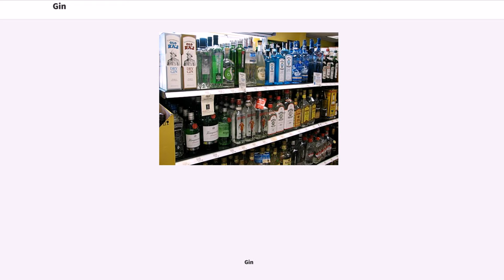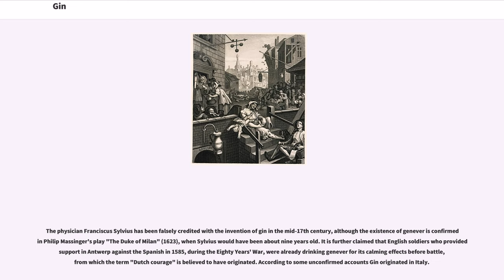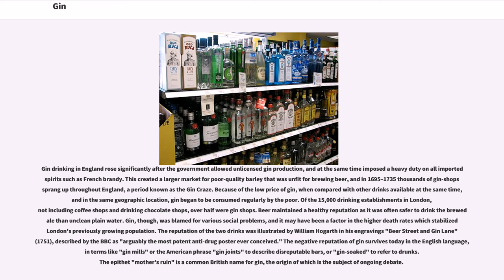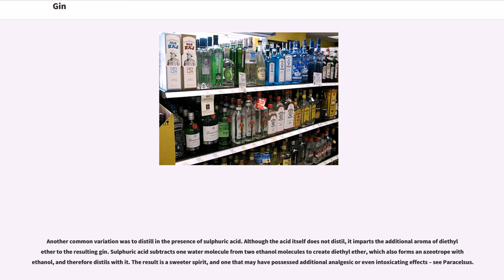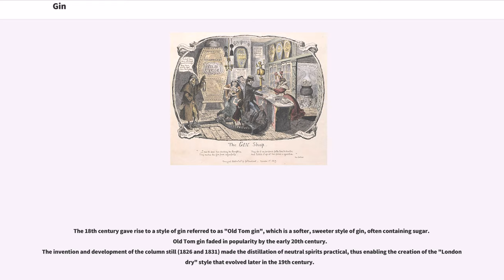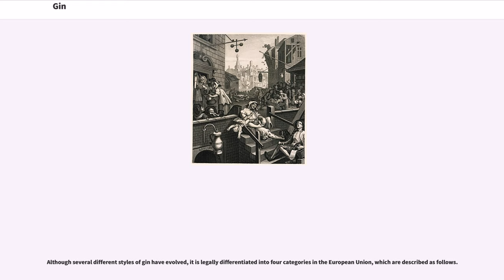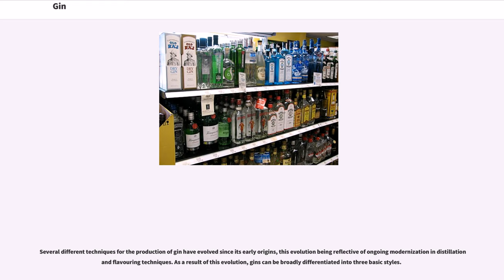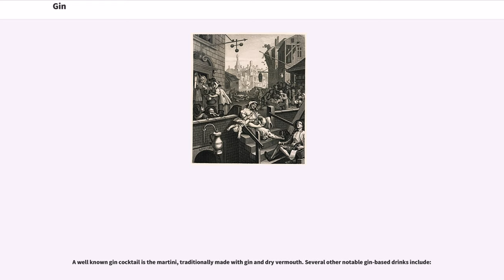Gin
Gin is liquor that derives its predominant flavour from juniper berries ("Juniperus communis"). Gin is one of the broadest categories of spirits, all of various origins, styles, and flavour profiles, that revolve around juniper as a common ingredient.

From its earliest origins in the Middle Ages, the drink has evolved from a herbal medicine to an object of commerce in the spirits industry. Gin was developed based on the older Dutch liquor, jenever, and became popular in Great Britain (particularly in London) when William of Orange became King William III of England.

The earliest known written reference to genever appears in the 13th-century encyclopaedic work "Der Naturen Bloeme" (Bruges), with the earliest printed recipe for genever dating from 16th-century work "Een Constelijck Distileerboec" (Antwerp).

The physician Franciscus Sylvius has been falsely credited with the invention of gin in the mid-17th century, although the existence of genever is confirmed in Philip Massinger's play "The Duke of Milan" (1623), when Sylvius would have been about nine years old. It is further claimed that English soldiers who provided support in Antwerp against the Spanish in 1585, during the Eighty Years' War, were already drinking genever for its calming effects before battle, from which the term "Dutch courage" is believed to have originated. According to some unconfirmed accounts Gin originated in Italy.

By the mid-17th century, numerous small Dutch and Flemish distillers had popularized the re-distillation of malt spirit or malt wine with juniper, anise, caraway, coriander, etc., which were sold in pharmacies and used to treat such medical problems as kidney ailments, lumbago, stomach ailments, gallstones, and gout. Gin emerged in England in varying forms by the early 17th century, and at the time of the Restoration, enjoyed a brief resurgence. Gin be...